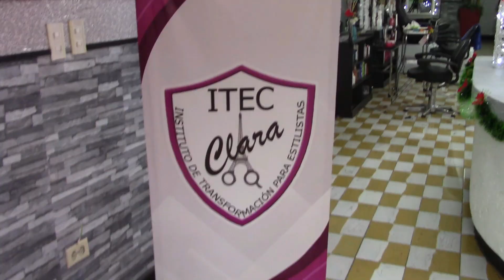Carlos Minjarez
Carlos Minjarez de la preselección Mineros Basquetbol señala que tienen posibilidades de obtener medalla en el Estatal juvenil